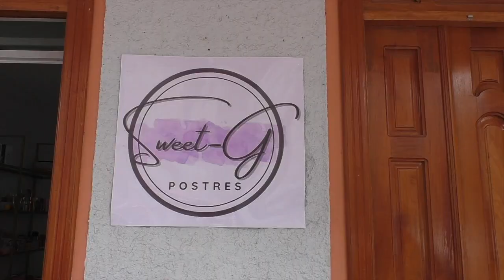Miniferia dio resultados alentadores a pequeños emprendedores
Muy buena aceptación tuvo una miniferia organizada por los administradores de Carasto Jama y Biela con motivo del Día de la Madre, aunque no se instalaron los 12 stands que se tenían previstos, los presentes vendieron todos sus productos. Se contó con los respectivos permisos para el uso del espacio público. Los participantes aspiran que más de estas propuestas se den para sustentar la economía.